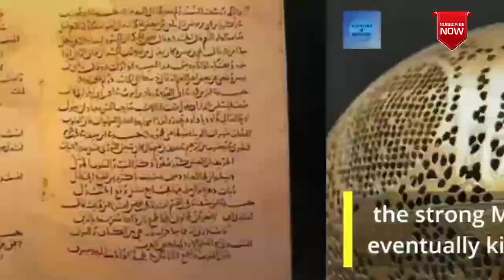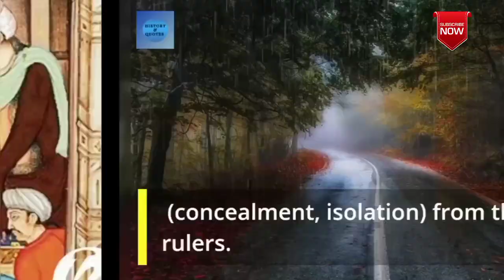Powerful women in history Queen of Egypt Shajarat Al Durr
Powerful women in history like Razia sultana. The Queen of Egypt shajarat Al Durr. shortstories @historymotivationalquotes2411
On this channel you will watch new and best motivational quotes videos by different authors, poets, famous people and great leaders also i will upload History real stories and some nature life Attitude, Habits and behavior, like eagle 🦅 Lion 🦁 Wolf 🐺 etc

and if you have any Questions & suggestions please comment in the comment box